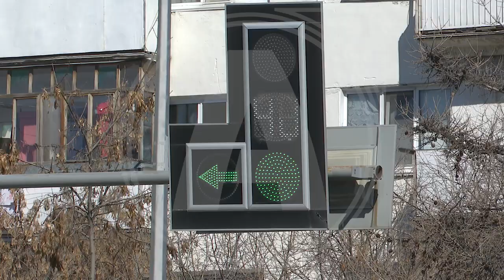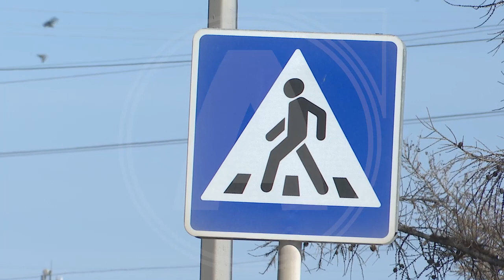Организацию дорожной инфраструктуры планируют пересмотреть в Костанайской области